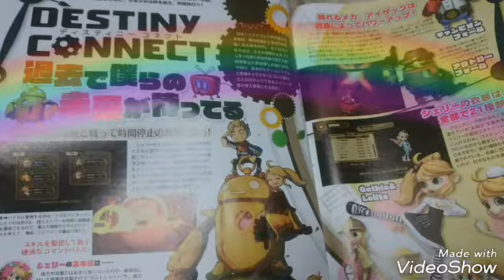ディスティニーコネクト ファミ通2019/2/21号